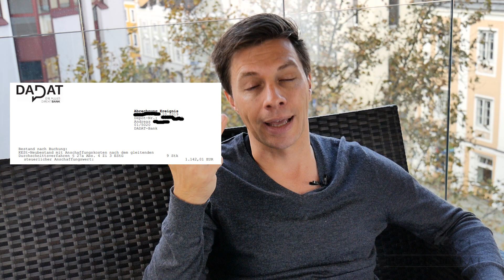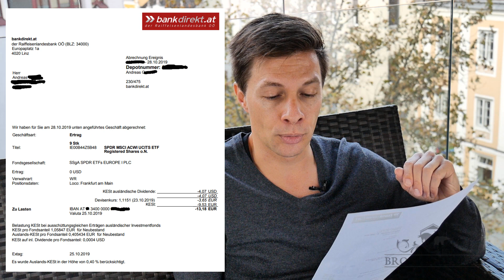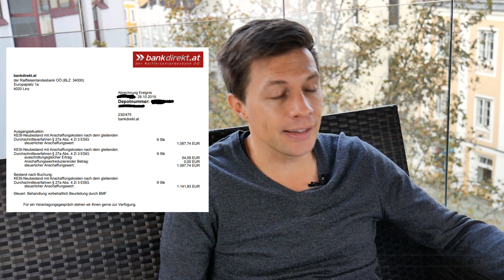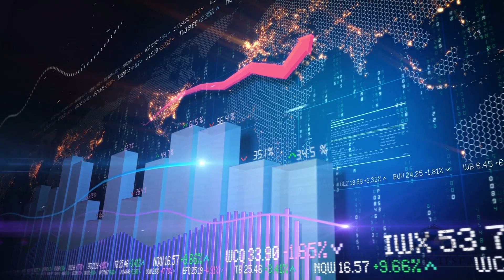Steuerliche Behandlung thesaurierender Fonds: Beispiel mit ETF SPDR MSCI ACWI (ISIN IE00B44Z5B48)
Wie wird ein thesaurierender Fonds steuerlich behandelt? Was sind ausschüttungsgleiche Erträge? Warum bezahle ich als Steuerpflichtiger in Österreich Kapitalertragsteuer für meinen thesaurierenden ETF, obwohl ich gar keine Ausschüttungen erhalten habe?

Dieses Video zeigt anhand des Beispiels des ETFs SPDR MSCI ACWI UCITS ETF (ISIN IE00B44Z5B48) wie das 5 verschiedene Broker machen:

- Bankdirekt
- Flatex
- Easybank
- DADAT
- Hello Bank

Das Broker-Test.at Experiment zeigt anschaulich, wie die Broker die Steuerdaten aus Profitweb.at dazu verwenden die ausschüttungsgleichen Erträge ordnungsgemäß zu versteuern.

Wichtig ist es zu verstehen, wie die Meldedaten des steuerlichen Vertreters des Fonds die Daten an die OeKB Meldestelle Profitweb.at meldet, denn mit diesen Daten sind die Abrechnungen der Broker erst nachzuvollziehen.
Abgesehen von den Abrechnungen bei Flatex ist auf jeder Broker Abrechnung ebenso ersichtlich, dass der Anschaffungswert des Wertpapiers erhöht wird mit jeder Versteuerung des ausschüttungsgleichen Ertrags. Damit erfolgt bei einem Verkauf keine doppelte Versteuerung (ausschüttungsgleiche Erträge und Kurssteigerungen des thesaurierenden Fonds).

Mehr über den Kauf und Versteuerung des ETF SPDR MSCI ACWI UCITS ETF (ISIN IE00B44Z5B4)